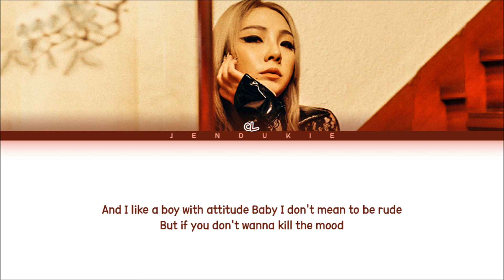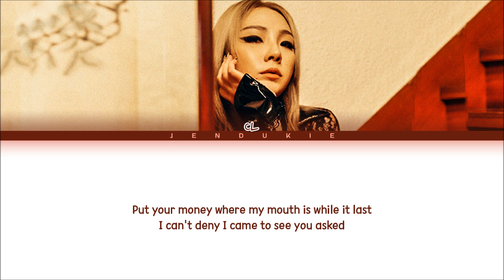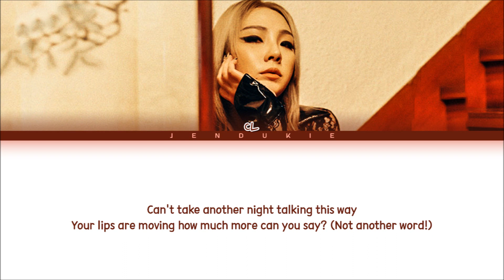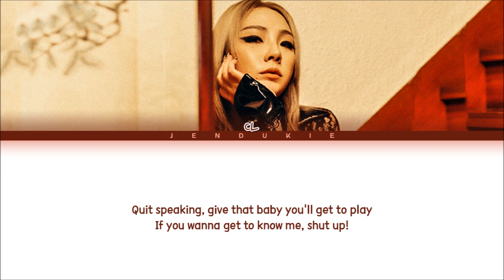CL "No Company" LYRICS (Color Coded Lyrics) (씨엘 no company 가사)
• Artist: CL (씨엘)
• Song ♫: No Company

cl no company
cl no company live
cl no company lyrics
cl no company audio
cl no company reaction
cl no company color coded lyrics
cl no company comeback stage
cl no company stage mix
cl no company line distribution
cl no company vietsub
cl no company thaisub
cl no company cover
cl no company pt-br
cl no company español
cl no company 日本語
cl no company dance
cl no company teaser
cl no company mv
cl no company showcase
씨엘 hello bitches 가사
hello b lyrics
cl wish you were here
wywh cl lyrics
no company youth with you